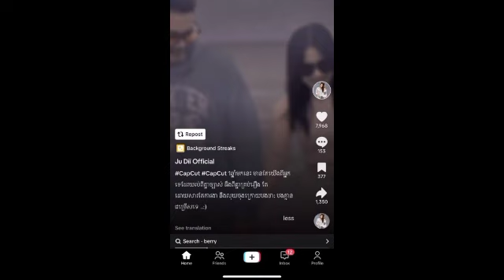ភ្ញាក់ផ្អើល! តារាស្រីម្នាក់បង្ហោះវីដេអូស្និទ្ធនឹងកំលោះ Berry ហើយថា៖ «…ដោយសារការងារ និង ......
Surprise!  An actress posted a video close to Berry and said, "Because of work and money, I finally have no choice."

ភ្ញាក់ផ្អើល! តារាស្រីម្នាក់បង្ហោះវីដេអូស្និទ្ធនឹងកំលោះ Berry ហើយថា៖ «…ដោយសារការងារ និង លុយ ចុងក្រោយបងថាគ្មានជម្រើសទេ»

@Sombon kh @